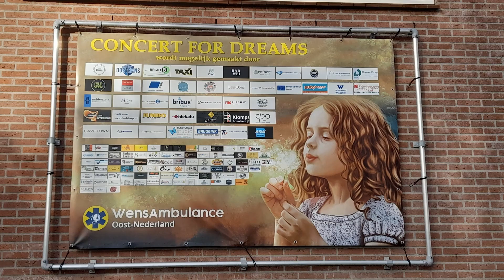Concert for dreams 4 en 5 november 2022 Dinxperlo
Concert for dreams   4 en 5 november 2022 Dinxperlo, tijdens dit festival het geluid mogen doen voor Kobus & de Rokkers en Stepping Stone 1978